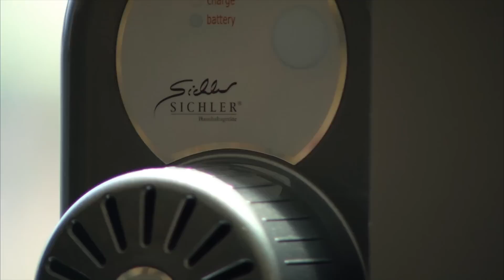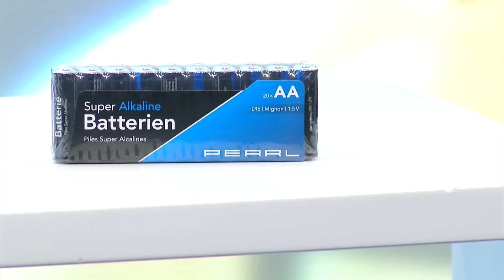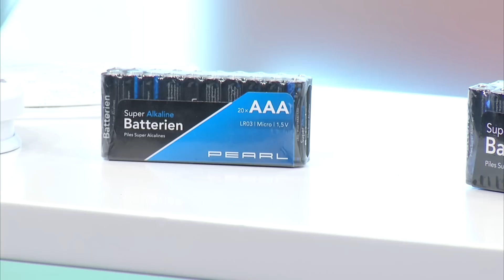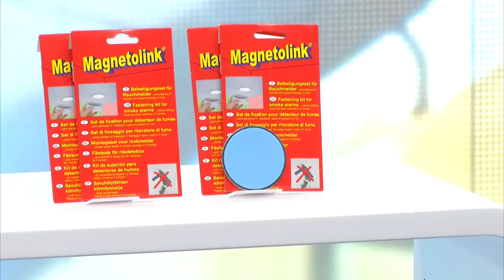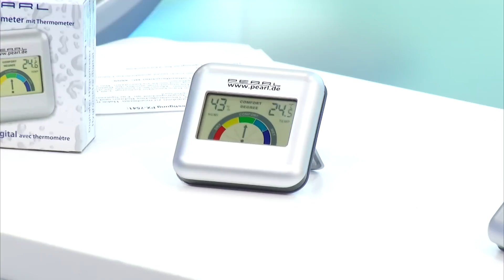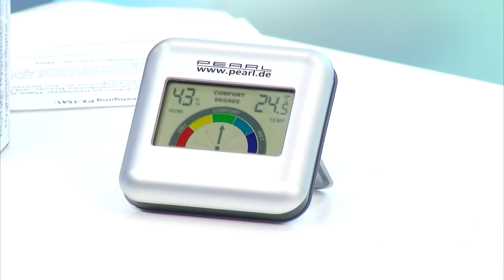Sichler Staubsauger-Roboter PCR-3550UV, Auto-Lader & UV-Lampe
In diesem Video zeigen Ralf Janssen und Kai Engelmann alles rund um AAA 1 5V Batterien, Wohnraum Thermometer & Auto Entfeuchter.

(00:00:30) Sichler - statt 399,90 EUR jetzt 173,99 EUR

(00:06:30) Sichler - statt 499,90 EUR jetzt 239,99 EUR

(00:13:00) VisorTech Fotoelektrischer Rauchwarnmelder RWM-100 V2, EN 14604, 4er-Set
4 Rauchmelder im Vorteilspack: Extra-Sicherheit für die ganze Wohnung!
* 4 Rauchmelder im Vorteilspack: Extra-Sicherheit für die ganze Wohnung
* Zuverlässige, fotoelektrische Raucherkennung
* Optische Funktionsanzeige
* Akustischer Alarm: 85 dB
* Zuverlässige, fotoelektrische Raucherkennung
* Geprüft nach DIN EN 14604:2005/AC:2008
* Akustischer Alarm: 85 dB bei 3 m Entfernung
* Sensor-Empfindlichkeit: 0,09 - 0,16 dB/m
* Optische Funktionsanzeige
* Testknopf für Funktionsprüfung
* Pause-Funktion: vorübergenede Stummschaltung bei Fehlalarm
* Warnung bei niedrigem Batteriestand
* Maße (Ø x H): 90 x 35 mm, Gewicht: 96 g
* 4 fotoelektrische Rauchwarnmelder inklusive 4 Batterien (9-V-Block), Montagematerial und deutscher Anleitung

(00:16:30) VisorTech Feuer-Rauchmelder: Fotoelektrischer Rauchwarnmelder RWM-100 V2, EN 14604, 10er-Set (Günstige Rauchmelder)
Feuermelder zum extra kleinen Preis: kann im Notfall Ihr Leben retten!
* Sicherheit zum extra kleinen Preis: Kann im Notfall Leben retten!
* Optische Funktionsanzeige
* Testknopf für Funktionsprüfung
* Genialer 10er-Vorteilspack: zuverlässige, fotoelektrische Raucherkennung
* Optische Funktionsanzeige
* Testknopf für Funktionsprüfung
* 10 fotoelektrische Rauchwarnmelder inklusive 10 Batterien (9-V-Block), Montagematerial und deutscher Anleitung - Außerdem relevant oder passend zu: Rauchmelde, rauchender, Detektor, selbst, Melder, Rauch

(00:18:00) PEARL R6 Batterien (Batterien 1 5 Volt) - statt 18,60 EUR jetzt 6,99 EUR

(00:19:00) PEARL AAA 1 5V Batterien (1 5V Micro Batterien) - statt 17,90 EUR jetzt 5,99 EUR

(00:23:00) VisorTech - statt 39,60 EUR jetzt 36,90 EUR

(00:25:30) PEARL Wohnraum Thermometer (Luftfeuchtigkeitsmessgerät) - statt 16,90 EUR jetzt 11,99 EUR

(00:28:00) Sichler Auto Entfeuchter: Mobiler Mini-Elektro-Luftentfeuchter mit Über-Nacht-Ladefunktion (Auto Entfeuchter elektrisch)
Zieht Feuchtigkeit zuverlässig aus der Luft - immer wieder, ohne Dauerstrom
* Umweltfreundliches Granulat
* An der Steckdose wiederaufladbar
* Bis zu 4 Monate Wirkungsdauer
* Bis zu 250 ml Aufnahmekapazität
* Wiederverwendbarer Luftentfeuchter: umweltfreundliches Naturgranulat aus Silica-Gel
* Außenhülle aus robustem Kunststoff mit Ständer
* Ideale Lösung für kleine Räume, wie Bade- oder Gästezimmer und für Schränke
* Stromunabhängig: auch für Caravan oder auf dem Boot
* Lange Wirkungsdauer: 2 - 4 Monate, Indikator zeigt, wenn er aufgeladen werden muss
* Immer wieder aufladbar: einfach über Nacht ans Stromnetz anschließen
* Extrem hygienisch: Bakterien werden beim Aufladen an der Steckdose abgetötet
* Aufnahmekapazität: bis 250 ml
* Maße: 138 x 138 x 39 mm
* Inklusive deutscher Anleitung - Außerdem relevant oder passend zu: Raumentfeuchter Akku, Elektrischer, wiederaufladbarer, Trocknungsgerät, Akkubetriebener, Trockenmittel, Akkubetrieb, Kühlschrank, entfeuchtet, Elektrische